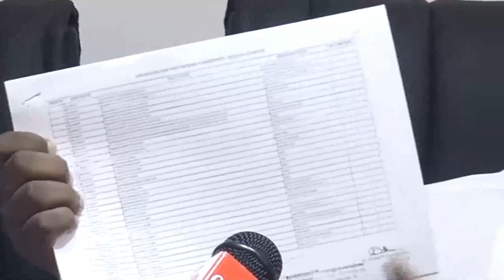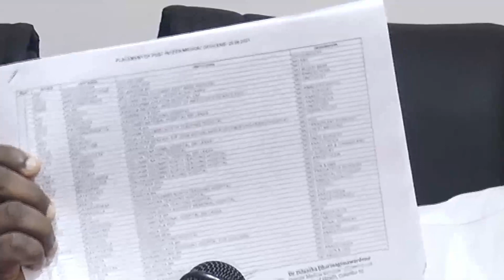Dr Prabath Sugathadasa | 2021.12.21 | GMOA General Committee Member